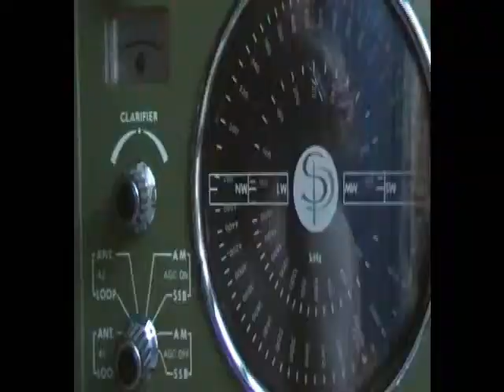Why I love the Sailor VHF Radio